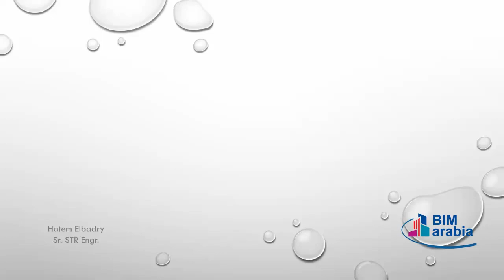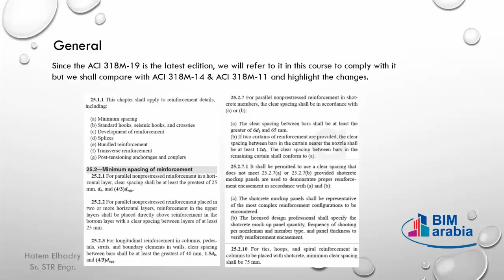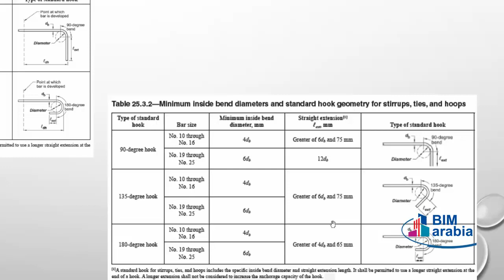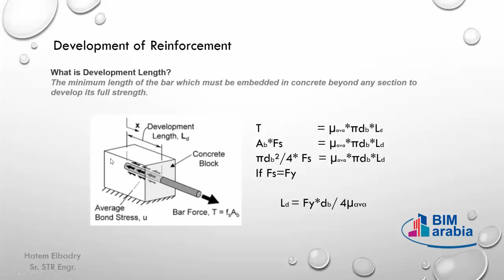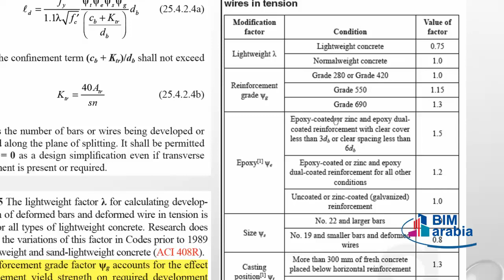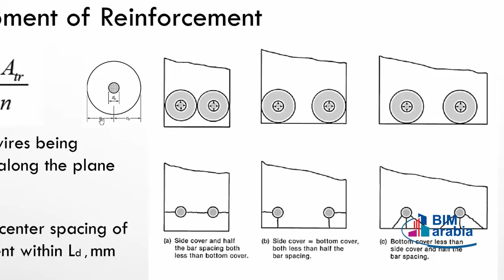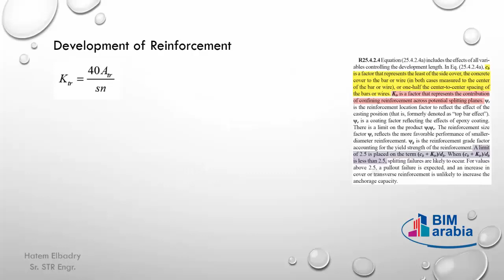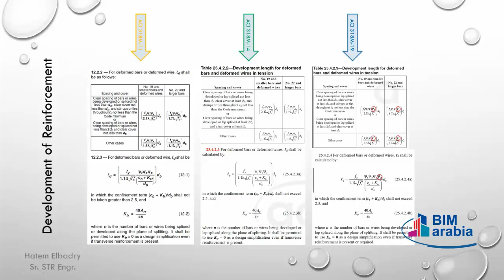General Requirements + Developed Length Part 1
كورس مجاني جديد!

قريبا جدا انتظرونااااااااا. 💥💥💥💥💥

مجانااا واوفلاين

Explain the American code requirements for reinforcement of concrete according to the latest ACI Edition

المحاضر: المهندس / حاتم البدري

شير علي أوسع نطاق علشان الجميع يستفيد ان شاء الله